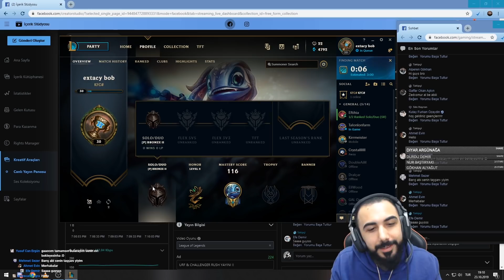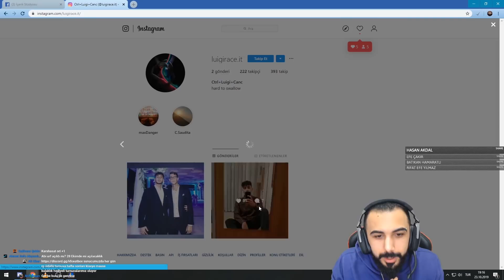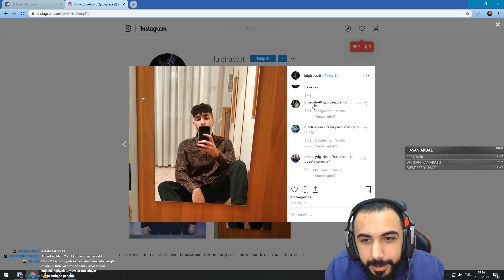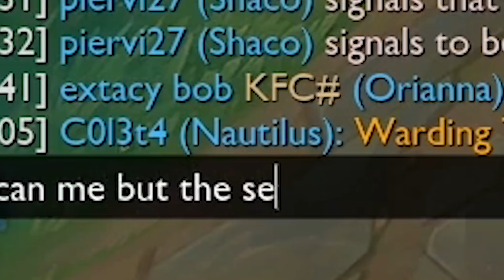WESTTEKİ İLK MAÇIMA ANANCILAR GELDİ!! BU NASIL SERVER LAN!! | Barış Can